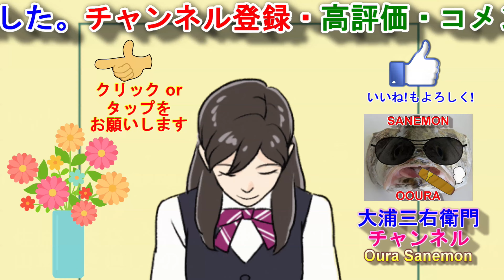佐原の大祭 令和６年秋祭り-13 下川岸 "10/11～12山車曳き廻し&のの字廻し"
秋祭り-13では、10/11～12　下川岸　山車曳き廻し&のの字廻しをご覧ください。
10/11:
16 :36頃～　佐原信用金庫前交差点付近
16 :39頃～　佐原商工会議所付近
17 :34頃～　佐原商工会議所付近
18 :00頃～　佐原商工会議所付近
18 :09頃～　桶松前交差点・のの字廻し
18 :14頃～　桶松前交差点→東通りへ
10/12:
19 :22頃～　横宿通り→東通りへ